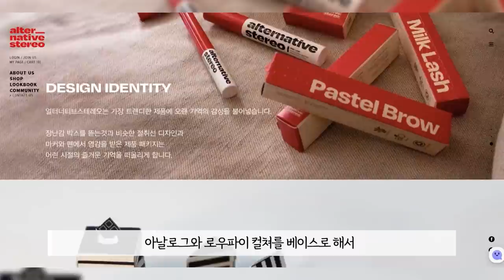11월 살까말까? 나만 알고 싶은 가을갬성 신상템들🍂🍁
❤ 촬영 스타일링 제품 Style

[FASHION]
스페셜 리본 헤어밴드(블랙) - 오뜨르 뒤 몽드
벌키 브러쉬 아가일 니트 DARK BLACK - 니티드

[MAKEUP]
에스쁘아 노웨어 밋츠 그레이 - 브라운밋츠그레이
플레이 컬러 아이즈 미니 - 윈터체크
에뛰드 윈터체크 하이라이터 - 샴페인
에뛰드 윈터체크 블러셔

에뛰드 윈터체크 컬렉션 파우치 3종 키트(섀도우팔레트 1개, 시럽글로시밤 1개, 파우치 1개) (직접 구매하였습니다)
33,000원 ▶ 19,900원 (네이버 공식 스토어 구매할인)

에뛰드 윈터체크 하이라이터 샴페인 9,500원 ▶ 6,650원(네이버 공식 스토어 구매할인)
에뛰드 윈터체크 블러셔 멜로우핑크 9,500원 ▶ 6,650원(네이버 공식 스토어 구매할인)
에뛰드 윈터체크 시럽 글로시 밤 핑크글림 13,000원 ▶ 9,100원(네이버 공식 스토어 구매할인)

AMUSE DEW JELLY VEGAN CUSHION
어뮤즈 듀 젤리 비건 쿠션 (브랜드로부터 무상으로 선물 받았습니다)
34,000원
01 순수 / 1.5 맑음(데이지 사용컬러) / 2 누드

alternative stereo 얼터너티브 스테레오 (직접 구매하였습니다)
밀크 래쉬 마스카라 미니 3종 포켓 세트
27,000원 ▶ 24,300원 ( 2,700원 할인)

에스쁘아 노웨어 밋츠 그레이 립스틱 3.2g  (브랜드로부터 무상으로 선물 받았습니다)
22,000원 ▶ 16,500원
플럼밋츠그레이  / 핑크밋츠그레이  / 피치밋츠그레이  / 브라운밋츠그레이